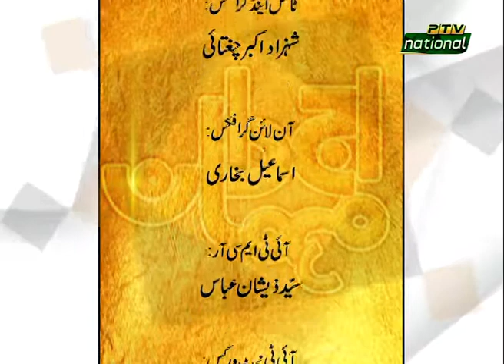AJJ DA MEHMAN ZAKRIYA